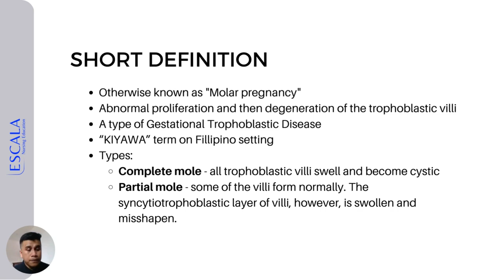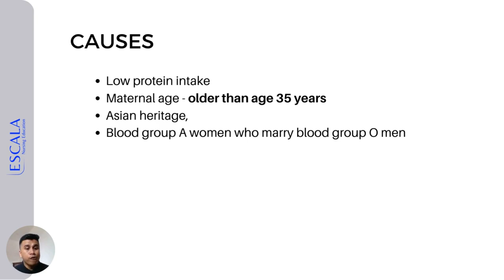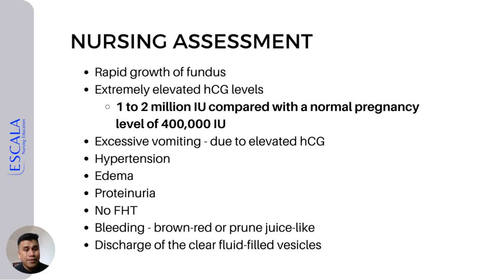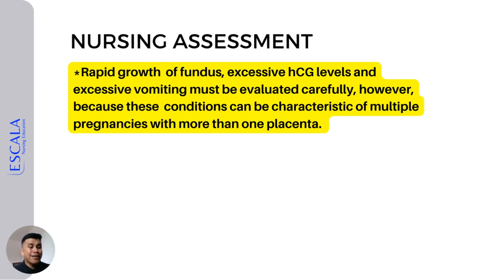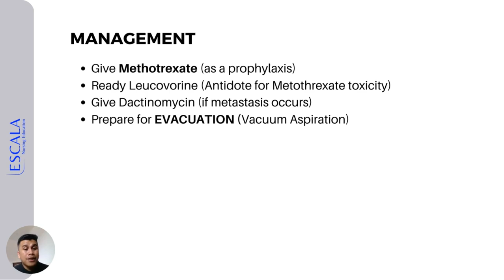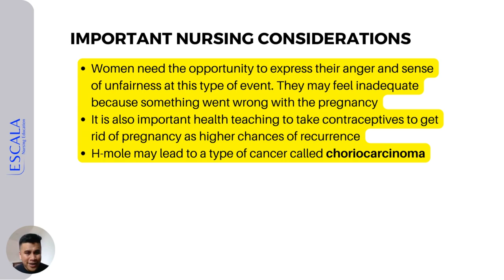[NURSING REVIEW] Maternal and Child Health Nursing - Hydatidiform Mole by Jhunlie Escala